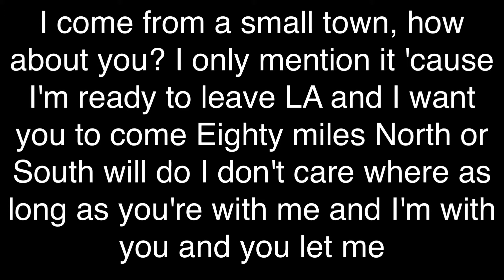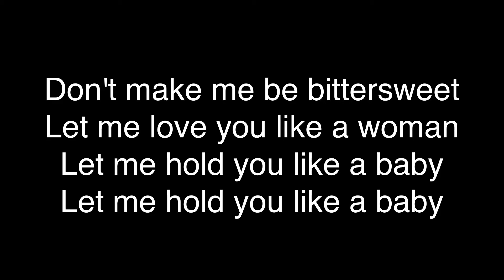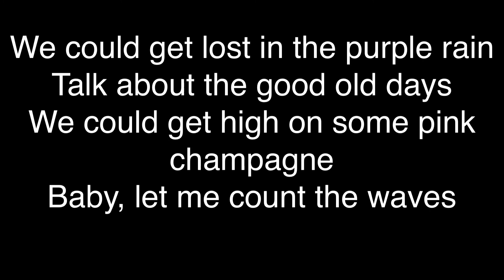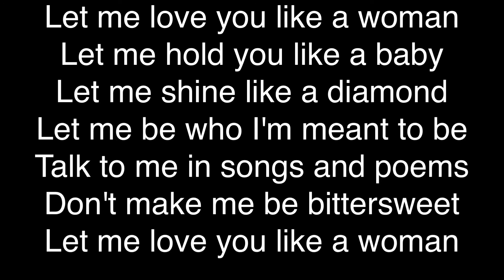Lana Del Rey - Let Me Love You Like A Woman (Official Audio) Lyrics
"Let Me Love You Like A Woman"

I come from a small town, how about you?
I only mention it 'cause I'm ready to leave LA and I want you to come
Eighty miles North or South will do
I don't care where as long as you're with me and I'm with you and you let me

Let me hold you like a baby
Let me shine like a diamond
Let me be who I'm meant to be
Talk to me in poems and songs
Don't make me be bittersweet

I come from a small town far away
I only mention it 'cause I'm ready to leave LA and I want (need) you to come
I guess I could manage if you stay
It's just if you do I can't see myself having any fun, so

Talk to me in songs and poems
Take you to infinity
Let me love you like a woman (Let me hold you like a baby)

We could get lost in the purple rain
Talk about the good old days
We could get high on some pink champagne
Baby, let me count the waves